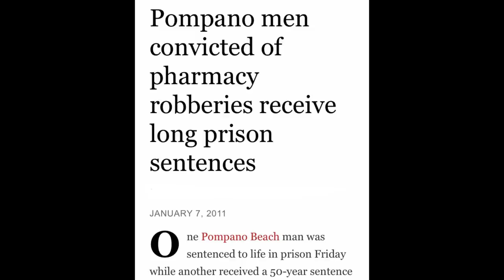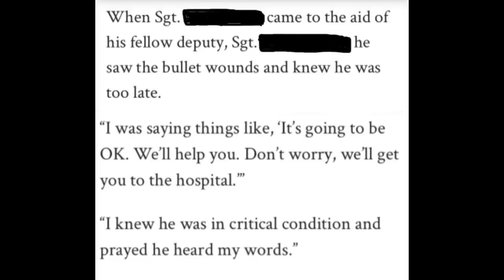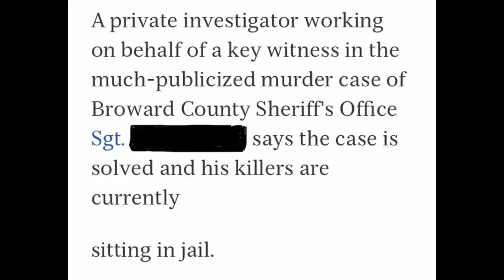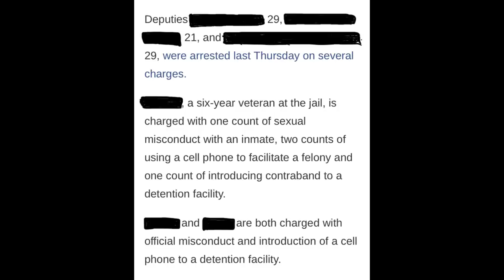SUSPECTED Cop Killer, NOYA BOY GOO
This video contains Explicit Language

Wall Art Instagram @knoahs_art